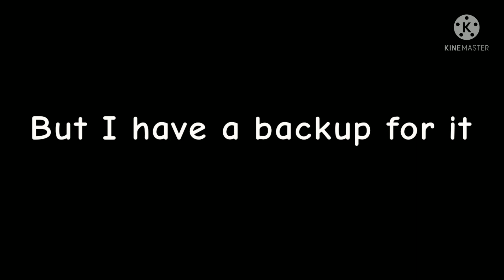Hello again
So I have been making LOTS of art lately and not enough animations for u guys

Once again im so sorry for not posting but anyways thx for the 12 subs :D